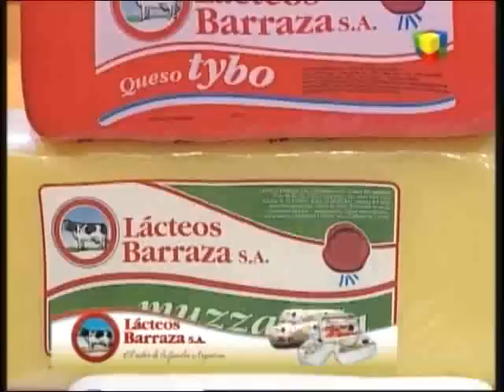Coco en Desayuno Americano,SANDWICH DE PRIMAVERA